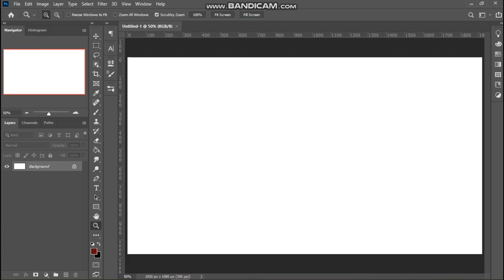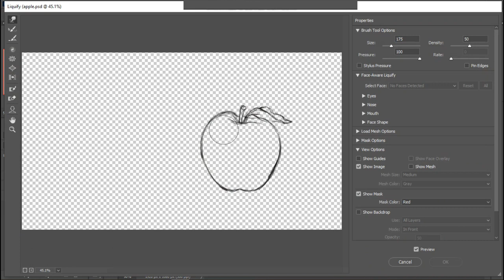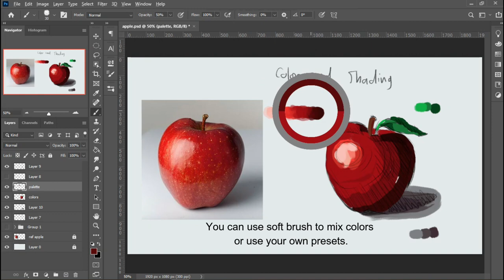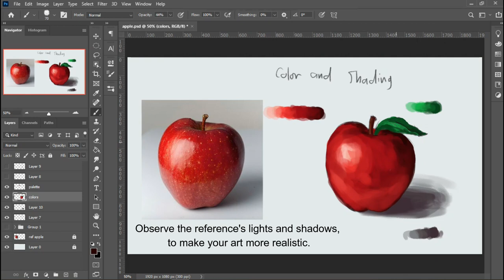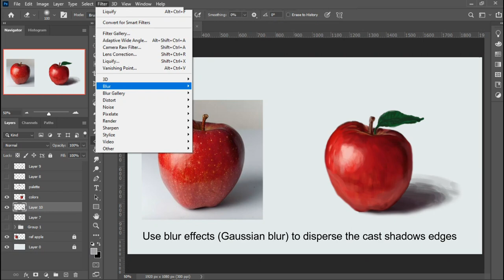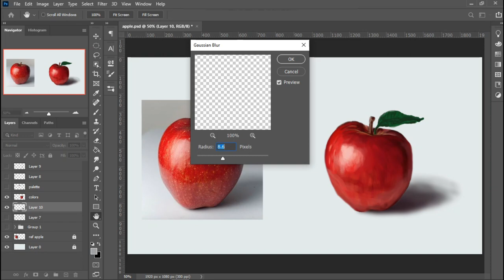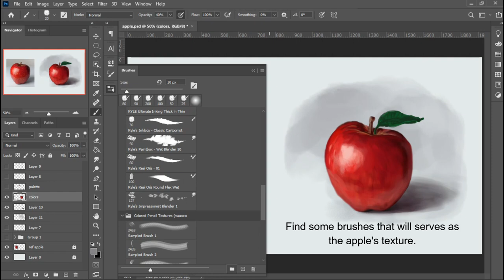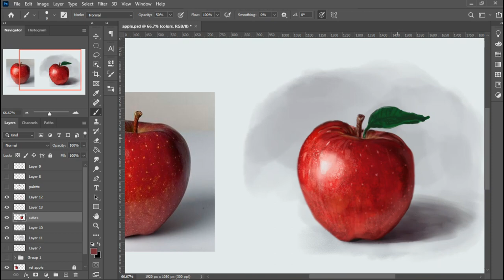How to Paint Apple using Photoshop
Digital painting tutorials for beginners using Adobe Photoshop cc 2020

IGNORE ⬇️

how to paint apple watch
how to paint apple watch band
how to paint apple blossoms
how to paint apples in watercolor
how to paint apple earbuds
how to paint apple tree
how to paint apple pencil
how to paint apple in oil
how to paint apple with watercolor
how to paint apple blossoms in watercolour
how to paint apple acrylic
how to paint a apple
how to paint a apple tree
how to paint a realistic apple
how to paint a green apple
how to paint a red apple
how to paint a green apple in acrylic
how to paint a candy apple red
how to paint a guitar candy apple red
how to paint apple blossoms in oil
how to paint apple boxes
how to paint apple blossom trees
how to paint candy apple blue
how to paint apple watch black
b&q paint apple white
how much is b&q colour match paint
is b&q paint any good
what colors make apple green
how to mix apple green paint
how to make apple green paint
how to paint candy apple red
how do you paint candy apple red
how to apply candy apple red paint
how to mix candy apple red paint
how to paint apples
how to paint apples with acrylic
apple's oil paint
how to paint apples in watercolour
how to paint green apples
how to paint realistic apples
how to paint an apple step by step
how to paint with apple pencil
apple's paint
how to paint your apple watch
how to spray paint apple watch
3 apple paint